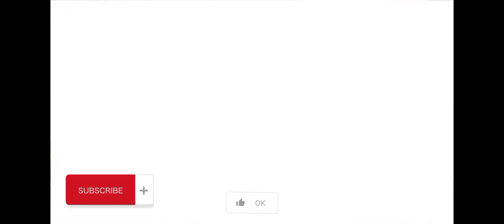Chess Master Fastest Checkmate Android Gameplay HD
Chess pro gaming, chess titans, winning at chess titans level 8, crush the advanced on old chess app, battle chess macintosh, link,
Chest master level up
Intermediate chess win

chess master
chess
chess match
chess game
chess hustler
best chess channel
chess tips
chess lesson
funny chess
improve chess
how to play chess
fide chess master
chess openings
how to master chess
i tricked a chess master
Chess hustlers
how to beat a chess master
blitz chess
how to become a chess master
chess tactics
chess tutorial
chess for beginners
coffee chess
chess trash talk
youtube chess
chess traps
chess twitch
chess tricks

Other